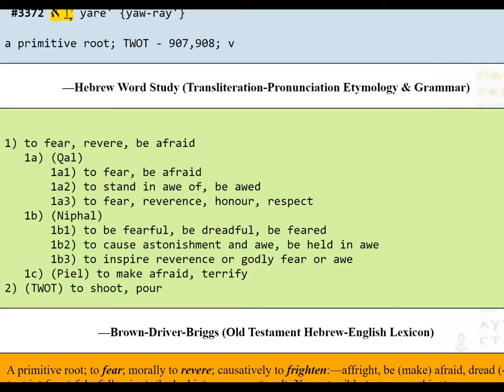Verse of the Day: #153- Proverbs 31:25-30